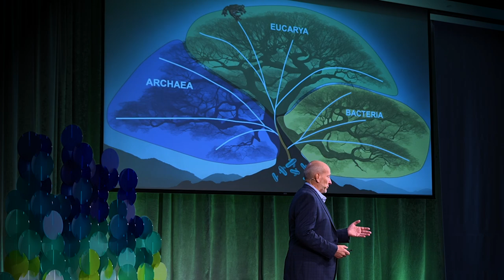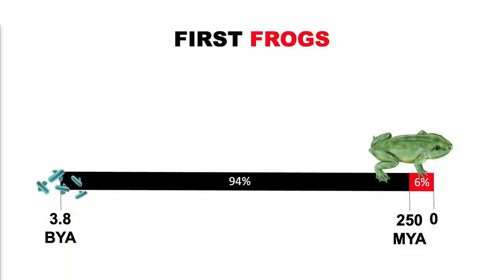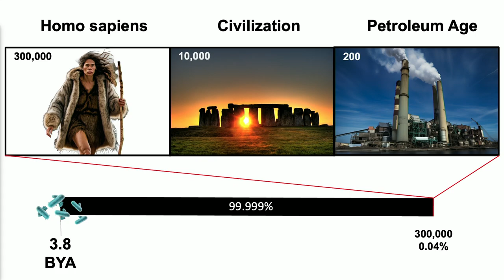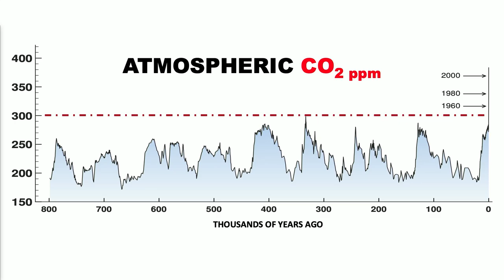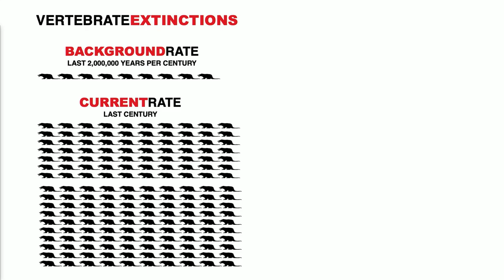Can lessons from the dinosaurs save us from another mass extinction? | Kenneth Lacovara | TEDxBoston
In the next mass extinction event, humans could be the astroid AND the dinosaurs.

We're in the midst of compounding natural crises--rapid biodiversity loss and climate change brought on by human activity. The dramatic speed of this decline is no more evident than to those that study on deep time scales.

Through the fossil records, paleontologists and geologists can observe histories of life dating back billions of years to our shared microbial ancestors. The record shows 5 mass extinction events, each wiping out 75-90% of species of the time, and each caused by significant climate change. The most recent is the asteroid that brought about an ice age and snuffed out the dinosaurs.

In the eons of evolution since life emerged, humans are a blink of an eye in geological time. Just a fraction of fraction of a percent. In our infinitesimally short reign, we've changed the Earth so dramatically we are bringing about a 6th mass extinction event. It may take dramatic action to undo our undoing. Kenneth Lacovara is an American paleontologist and geologist at Rowan University and fellow of the Explorers Club, known for the discovery of the titanosaurian dinosaur Dreadnoughtus and his involvement in the discovery and naming of the giant sauropod dinosaur Paralititan, as well as his work applying 3D printing technology to paleontology. Lacovara is the founder of the Edelman Fossil Park & Museum of Rowan University and the author of the general-audience book, Why Dinosaurs Matter (2017), for which he received a Nautilus Book Award. Additionally, he serves as Paleontology Fellow of the Academy of Natural Sciences. He is a recipient of the Explorers Club Medal, the highest honor bestowed by The Explorers Club. This talk was given at a TEDx event using the TED conference format but independently organized by a local community.